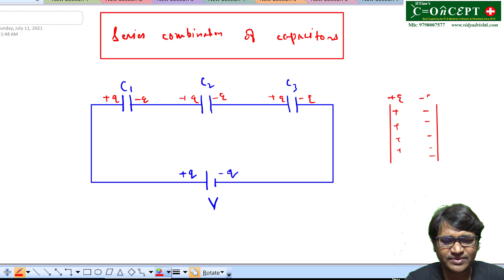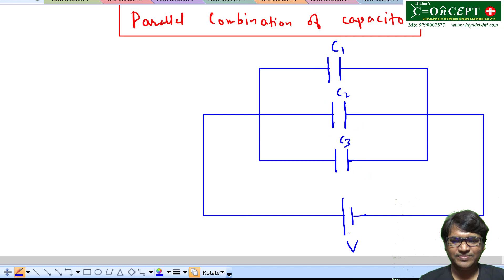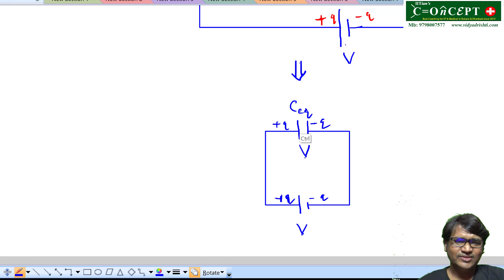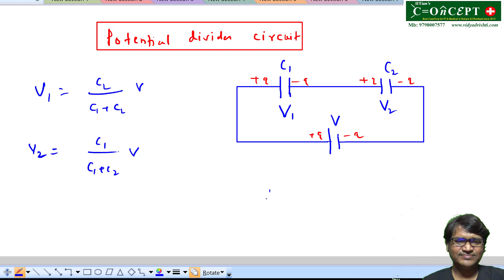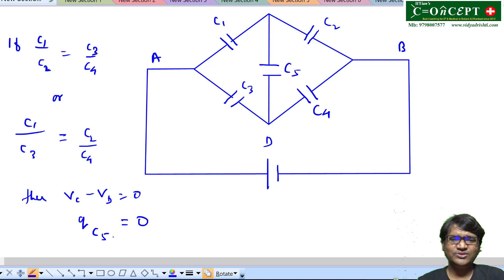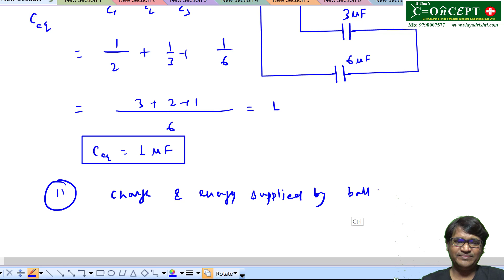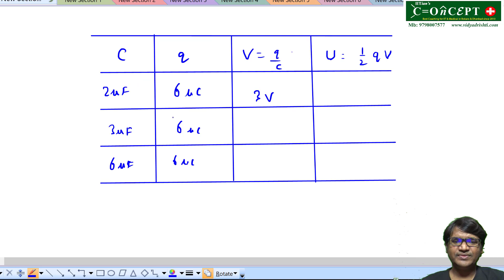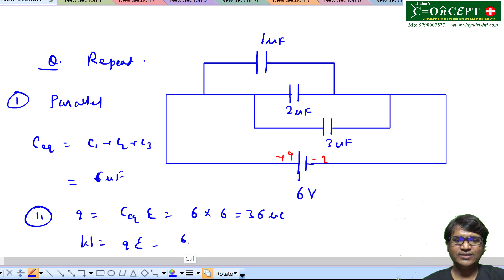Std XII Physics | Capacitors-2| Combination of Capacitors